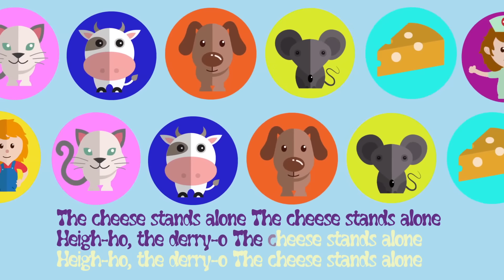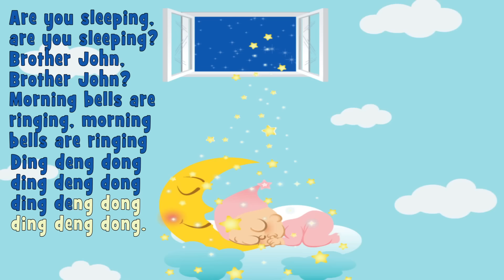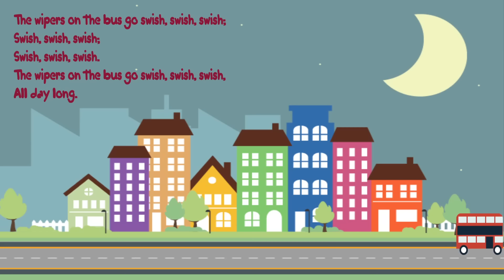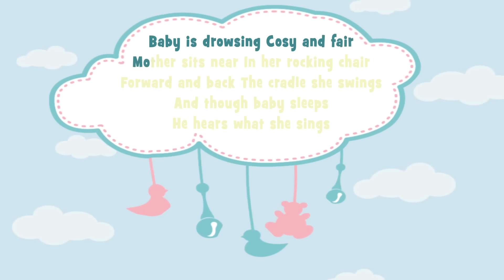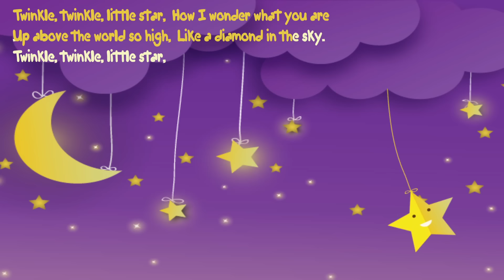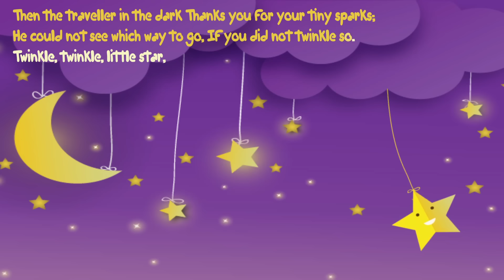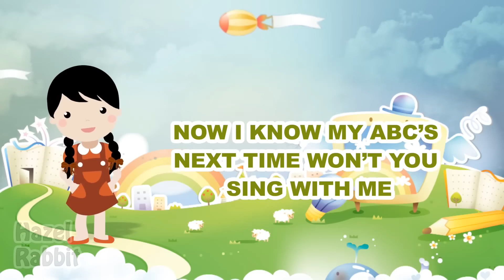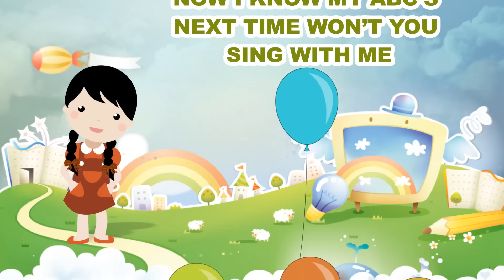The Bus Song for Kids! Children Songs & Nursery Rhymes for Babies in English | Minibus